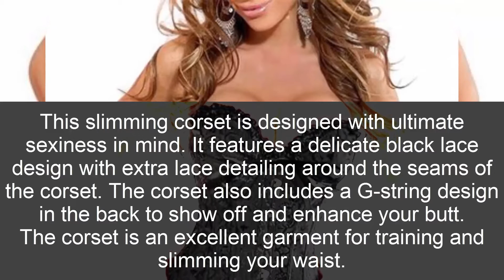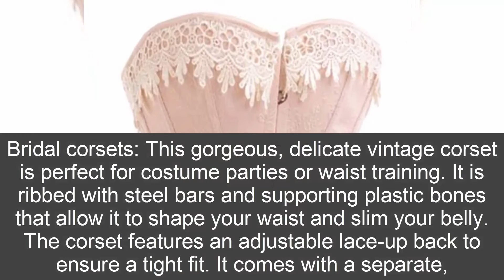Top Rated 10 Best Corsets for Women – Comfortable Sexy Corsets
Corsets are multi-use garments. They can act as sexy lingerie or can be worn underneath tight outfits to help shape your curves and help your waist and stomach appear slimmer. Unfortunately, however, some corsets can also be extremely uncomfortable and even make it difficult for you to breathe while you wear them.

Many people associate corsets with discomfort and believe that feeling smothered and itchy while wearing them is simply unavoidable. Fortunately, this is not true. Read on the following corsets reviews to discover the top rated best corsets that provide you with the shaping, sexy benefits of a corset without the discomfort.